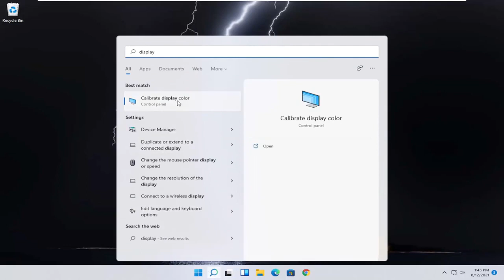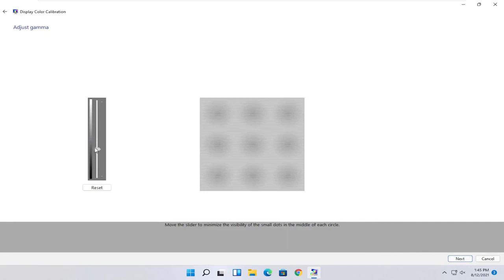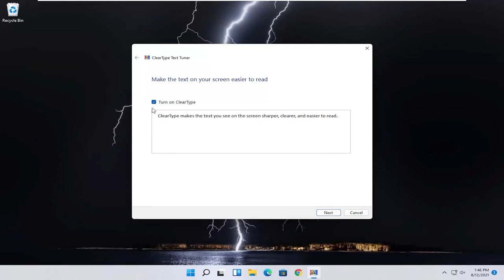Come calibrare il monitor di un PC Windows 11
Questo strumento aiuterà a risolvere i seguenti problemi di colore:
Luminosità, contrasto, gamma e livelli di colore

Per vedere le immagini nel modo in cui sono state concepite, potrebbe essere necessario calibrare il monitor. Se sei un web designer, un fotografo digitale o un professionista grafico, questo è particolarmente importante. Non vuoi passare ore a scegliere la perfetta combinazione di colori tenui solo per vedere un disordine non corrispondente sul monitor di qualcun altro o che esce da una stampante; devi calibrare il monitor in modo che ciò che vedi sia ciò che ottieni.

Ulteriori passaggi che potresti voler intraprendere:

1) Regola la luminosità e il contrasto. Si trovano sulla parte anteriore del monitor o sullo schermo nei controlli di calibrazione. In genere, la guida alla calibrazione ti mostrerà due o tre forme in scala di grigi per aiutarti a regolarlo. Segui le istruzioni sullo schermo. Per ottenere i migliori risultati, l'immagine o le immagini sullo schermo dovrebbero includere almeno quattro colori: nero, grigio scuro, grigio chiaro e bianco.

- Strizzare gli occhi e sedersi dal monitor può aiutare durante le regolazioni fini.

-Molti laptop non dispongono di controlli del contrasto.

2) Puoi provare a cambiare le tue impostazioni di gamma. Quando al tuo computer viene richiesto di rendere un pixel più luminoso, aumenta la tensione al monitor. Tuttavia, la relazione tra tensione e luminosità è complessa e deve essere regolata su uno schema lineare utilizzando una "correzione gamma", denominata per uno dei termini matematici coinvolti. Alcune impostazioni di calibrazione ti consentono di regolare un dispositivo di scorrimento in base alle tue preferenze, ma ci sono solo due impostazioni comunemente utilizzate:

Una gamma di 2,2 è lo standard più comune per i monitor. Ciò ti consentirà di vedere immagini e video nell'intervallo di luminosità previsto e di progettare immagini web come appariranno agli altri utenti di Internet.

Una gamma di 1,8 visualizzerà le immagini più vicine a come appariranno dopo la stampa. Potrebbe anche rendere più facile notare le ombre durante i lavori di modifica delle immagini dettagliati.

Si noti che il software di modifica delle immagini spesso regola autonomamente la gamma su questo valore.

3)
Imposta il tuo punto di bianco. Chiamata anche temperatura del colore, determina la tonalità di colore complessiva dello schermo. Lo standard più comune per i monitor dei computer è D65 (o 6500), una tinta leggermente bluastra. Questo dà un effetto più luminoso familiare alle persone che usano computer o televisione. Alcuni professionisti della grafica che si concentrano sul lavoro stampato preferiscono D50 (o 5000), una tinta neutra o leggermente gialla che imita meglio i materiali stampati e la luce del giorno.

Alcuni monitor possono regolarlo direttamente sui pulsanti del monitor integrato. Prova questo se non è presente alcun punto di bianco o impostazione della temperatura del colore nella guida alla calibrazione del colore. Usa "caldo" se non sono disponibili numeri esatti